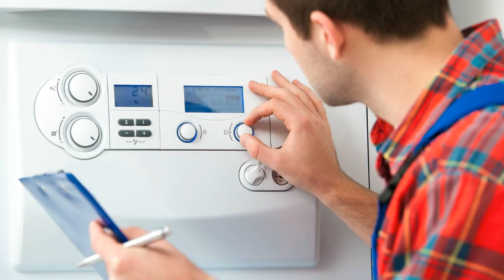Elesta Domotesta 300 RDO354A000 Heizungssteuerung Heizungsregler reparieren Reparatur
Elesta Domotesta 300 RDO374A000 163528
Ich brauche eine Wärmepumpen Heizungssteuerung Elesta Domotesta 300 RDO374A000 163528 als komplettes Ersatzgerät. Der Einbau wird von mir selbst durchgeführt. Wichtig ist, das der interne Kondensator für die Haltespannung der digitalen Uhr in gutem Zustand ist, da in meinem Haus in Mallorca der Strom relativ häufig ausfällt. Die interne Software sollte auf einem aktuellen Stand sein. Es würde auch eine RDO354A000 reichen, da die Mischer der einzelnen Heizkreise über Zusatzregler am Bus gesteuert werden.